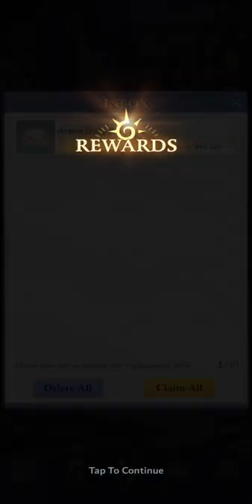Chapter 10 - A King's Dilemma | Let's Play - Call of Antia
00:00:00 STAGE 1
00:02:33 STAGE 2
00:05:03 STAGE 3
00:08:22 STAGE 4
00:11:07 STAGE 5
00:14:33 STAGE 6
00:18:31 HERO TRIAL - Palmyra
00:20:11 HERO TRIAL - Mary
00:21:22 HERO TRIAL - Lynn
00:25:15 STAGE 7
00:28:06 STAGE 8 (2 Stars)
00:33:42 STAGE 9 (2 Stars)
00:35:51 STAGE 10
00:39:07 STAGE 8 (2 Stars)
00:42:04 STAGE 9
00:45:50 STAGE 8
00:48:55 CHAMBER OF ETERNITY - Level 16
00:49:50 CHAMBER OF ETERNITY - Level 17
00:50:58 CHAMBER OF ETERNITY - Level 18
00:52:43 CHAMBER OF ETERNITY - Level 19
00:54:20 CHAMBER OF ETERNITY - Level 20 (Failed)
00:58:36 EVENTS, Tournament of Valor - Pirate King
01:07:47 FALLEN TITANS (Hard) - Void Colossus
01:11:48 TREASURE QUESTS (Normal) - GOLD QUEST
01:13:54 TREASURE QUESTS (Normal) - EXP QUEST
01:15:10 TREASURE QUESTS (Normal) - TALENT QUEST

Call of Antia is a brand new type of match 3 RPG puzzle game. In this unique RPG game, the classic match 3 puzzle gameplay is mixed with battle, magic, and dragons as you fearlessly charge into the enemies.